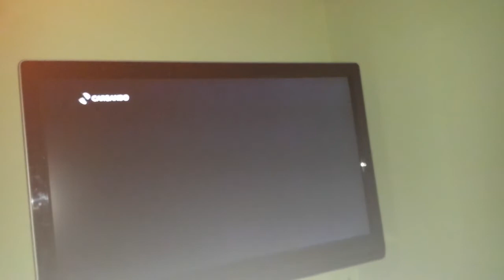SF1 / SINGAPUR / NiTRO_marck73 / MGT